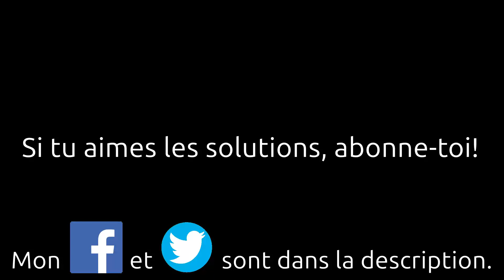Débunkage de l'Effondrement, critique constructive de la collapsologie. Contre-argumentation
Débunkage de la théorie de l'effondrement.
Contre-argumentation et critique constructive de la collapsologie.

Vidéo en cause de JMJ:
Jean-Marc Jancovici et Didier Holleaux (Engie) : Débat sur la transition énergétique - 15/09/2020